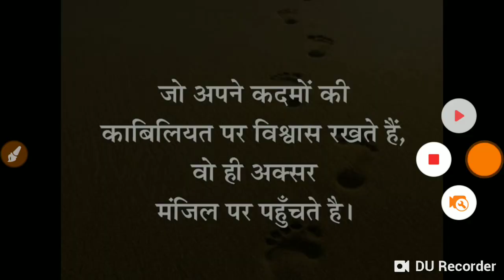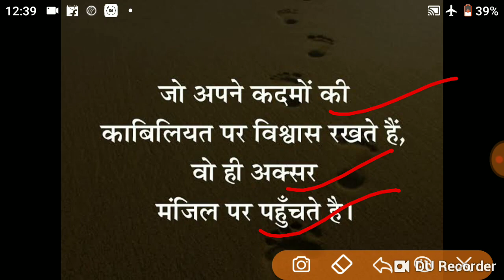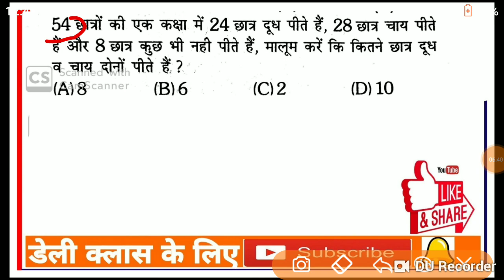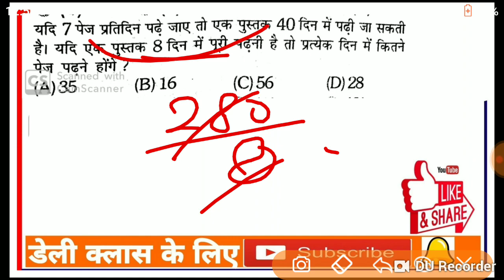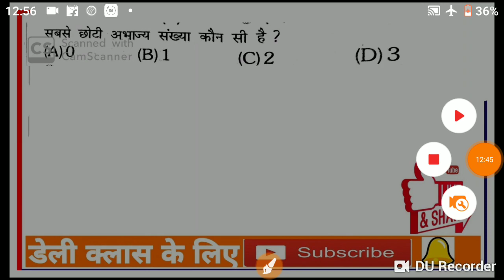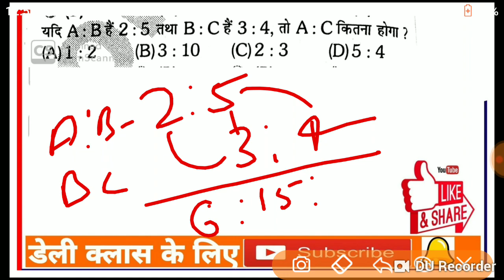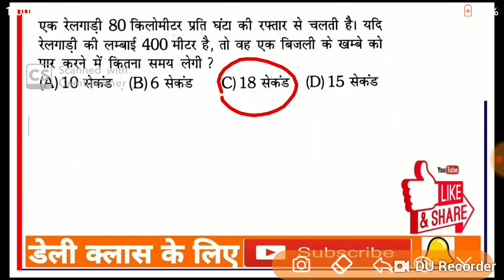गणित में महत्वपूर्ण प्रश्न ||RRB NTPC/Group D/RRB JE Railway Important Math Questions Part 2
Group D math Mock Test
Ntpc math mock test
Math important question for railway group d exam
Math For Railway group D exam
math for Railway ntpc exam
math mock test for railway group d exam
math practice set for railway exam